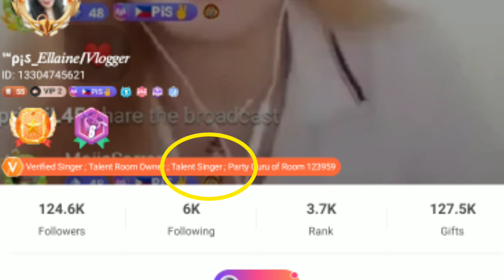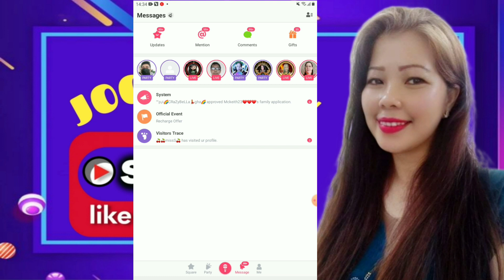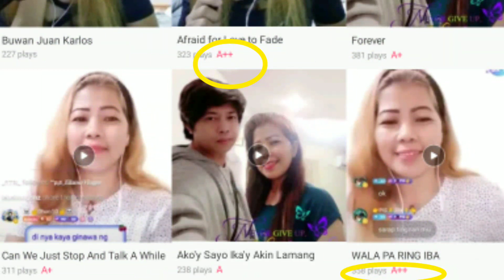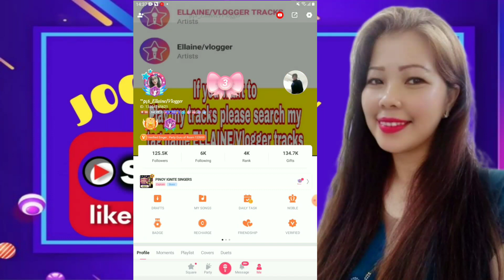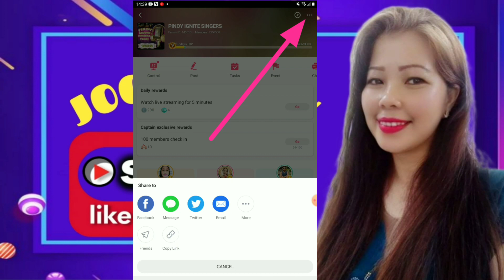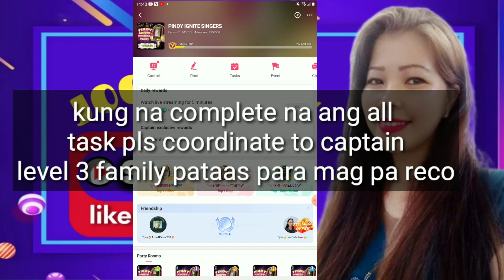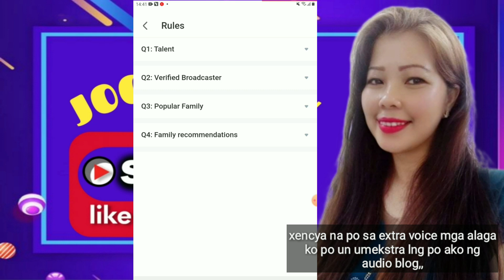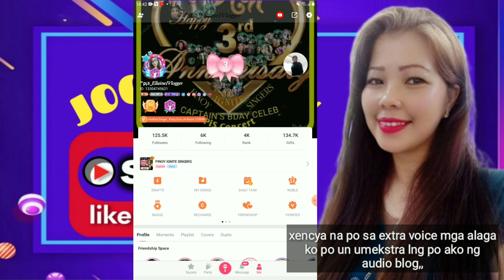ll About TALENT SINGER || HOW TO RECOMMEND? || WHO WILL RECOMMEND? STARMAKE APP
Welcome to jocelynsTV channel. Here you can find a lot of tutorials tips and great ideas about StarMaker app and other social media platforms.

247248 /PLS FOLLOW ALL THE OFFICIALS OF PINAS 🌴